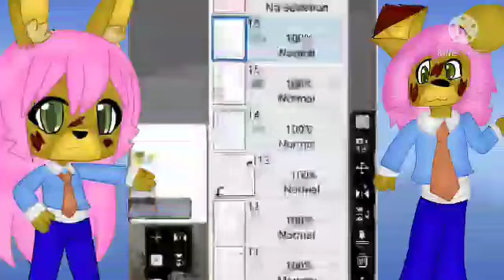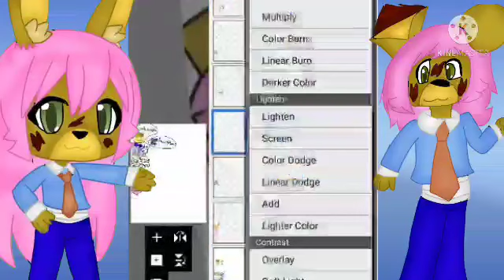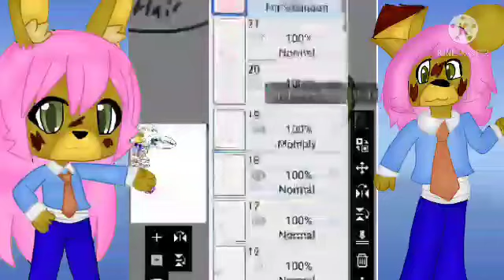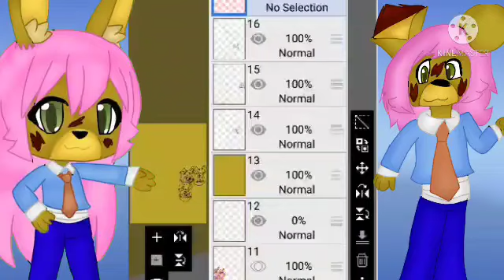[Weekly Speedpaint] Oliver Reference Sheet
🎶Music Used🎶

Composition by: Sarah Liggitt

Screen Recorder Phone feature (Recording)
IbisPaint X (Drawing,editing)
Kinemaster (Editing)
Picsart (Thumbnail)
Creator Studio (Trimming,finalizing)
Inshot (Cropping intro video)
Gacha Life (Character)

Devices

Samsung GM-G965U (Drawing,editing)
Acer Chromebook (Finalizing)
Onn Tablet (Thumbnail)

End Screen/Outro

Creator Studio (FInalizing)

Intro

IbisPaint X (Drawing/Animating)
Google (Green Screen for Animation)
Kinemaster (Finalizing,Cropping for Animation,Text)
Picsart (Picture)

The Groups that I'm in/own

This drawing is a reference sheet for my merge OC (Oliver)

- Bun-Bun Speedpaint